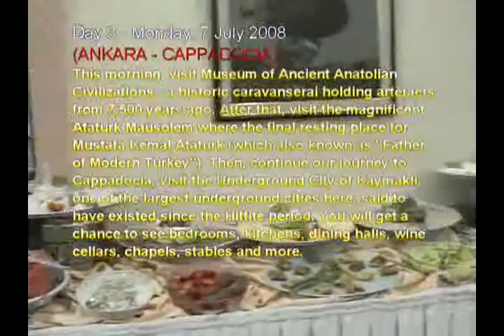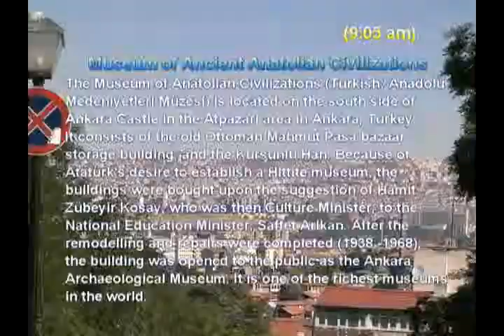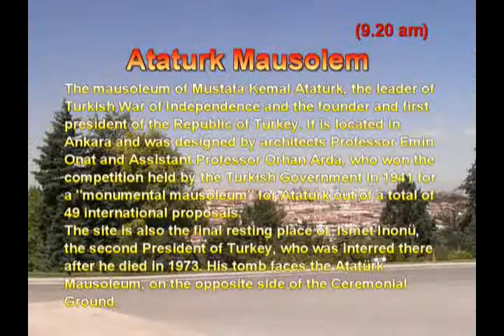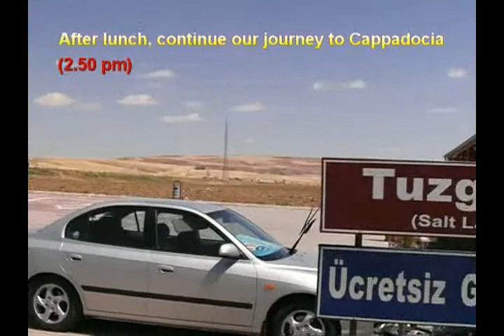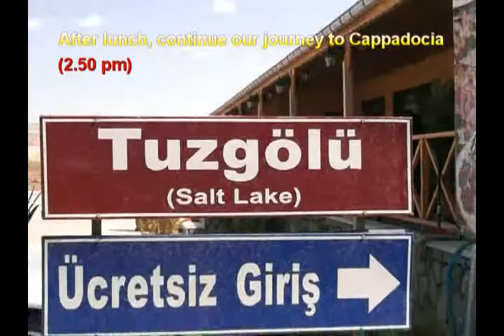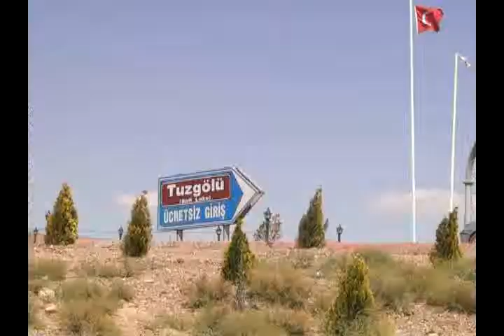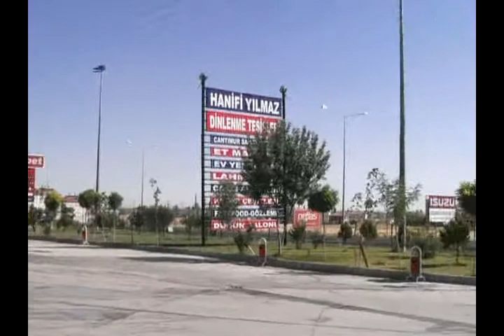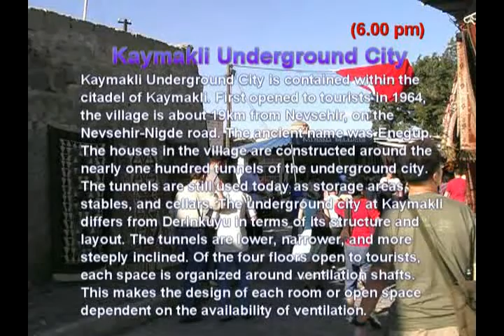Turkey 10 Days Tour Day 3 (7 Jul 2008)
Turkey 10 Days Tour 土耳其10日游 (5-14 Jul 2008).